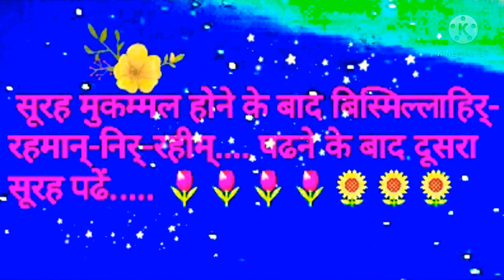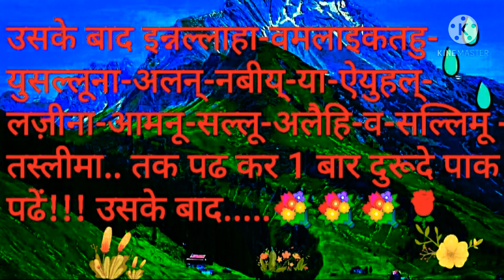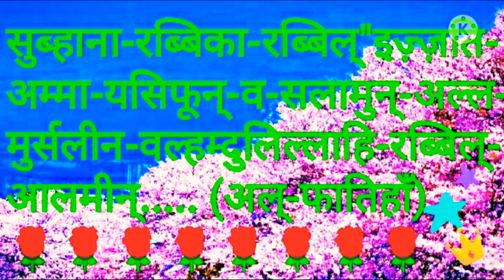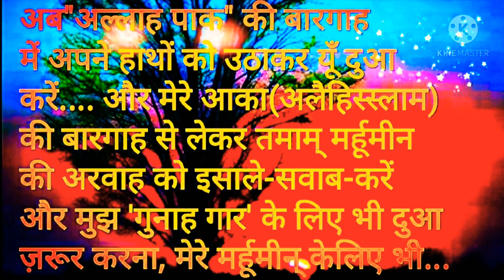Jaroor sikhen Fatihaan ka tarika... by (Shahabuddin Raza)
Assalaamualikum bhai aap ko aur Namaz,Roza ka tarika sikhna hai ya Aur koi Naat e paak hamari aawaaz me sunna hai to jaroor bataayen
comment karke